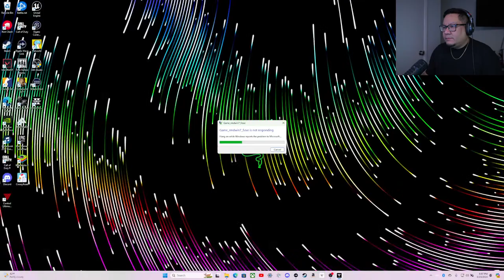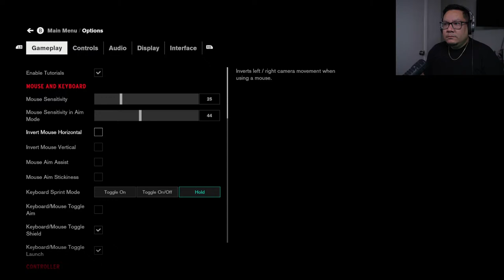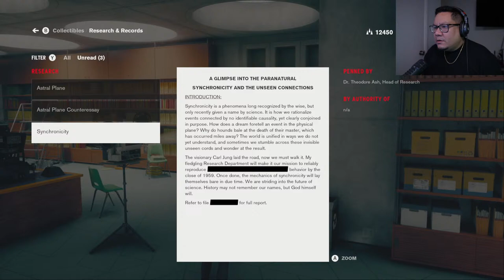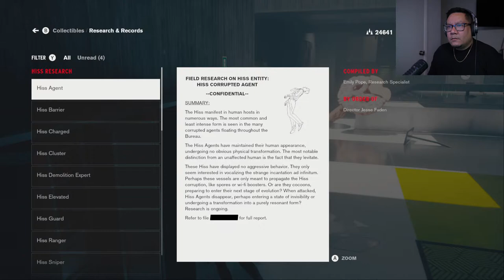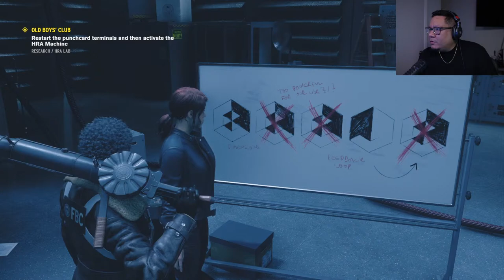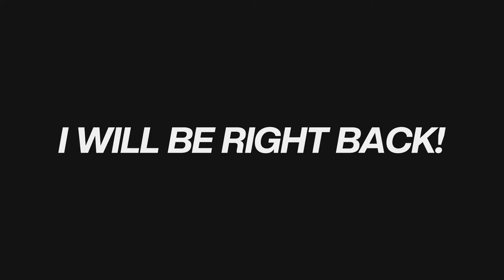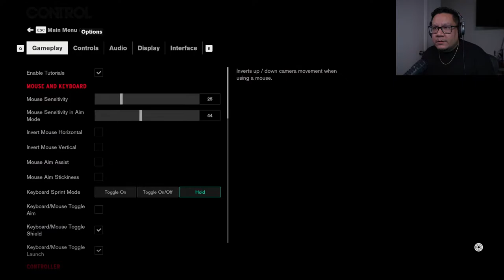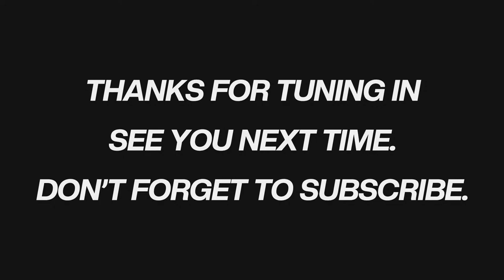I Don't Know How I Feel About This Game?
Is Control worth playing still?

I've heard so much about this game, I had to see it for myself.